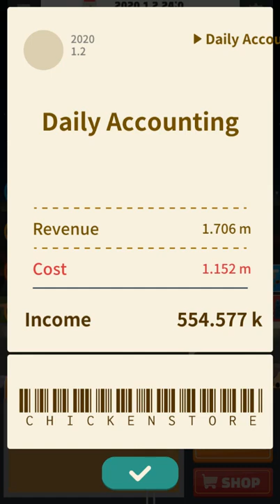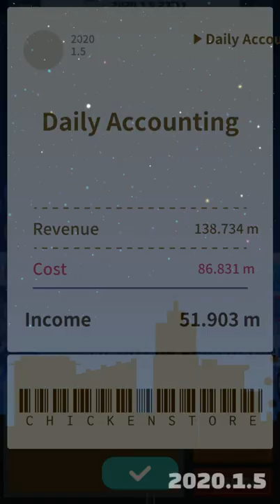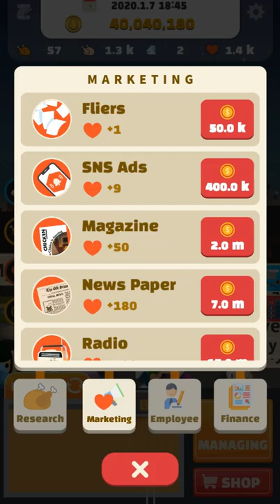炸雞屋老闆 2 - 單機模擬遊戲試玩 (Android)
《炸雞屋老闆 2》是一款由L-KAIROS Soft所推出的模擬類型遊戲。
在本作中，玩家試圖運營自己的炸雞店，解決各種疑難雜症創造營利!

宣傳店鋪！人們會比您想像的來得更多，您會感到驚訝！
繳納所得稅！即使這樣，也要賺錢！
買樓房！一座偉大的建築本身就是一個偉大的商業基礎，本身就是一筆巨款！

開發者：L-KAIROS Soft
遊戲類型：單機模擬遊戲
支援語系：韓文、英文
廣告密度：高
APK 大小：73.93 MB
數據包：N/A
系統要求：Android 4.1+
需要VPN：否
支持Root設備：是